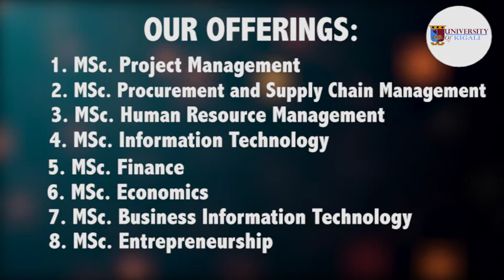UNIVERSITY OF KIGALI GRADUATE SCHOOL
Programmes the Graduate School offers at UoK.